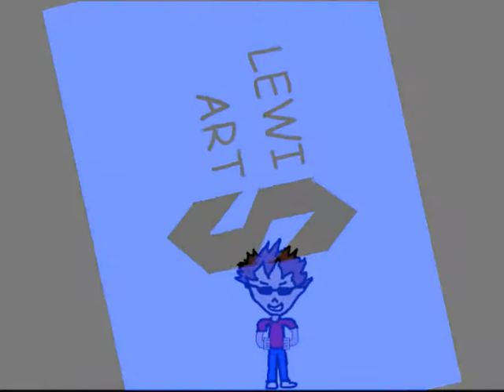Lewis Arts Animations Montage